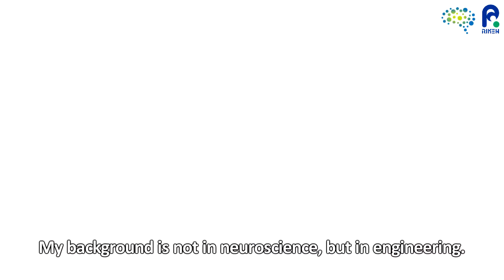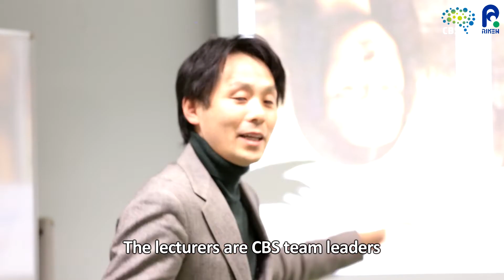RIKEN CBS Brain Science Training Program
The Brain Science Training Program (BSTP) is intended for students and
from the experts.
BSTP covers a broad range of areas, from molecules and genes to the body and behavior, as well as computational and mathematical theories of brain
function. RIKEN CBS hosts a number of students and researchers under
partnerships with several universities both in and outside Japan. We believe
it is important to apply a systematic approach to nurturing promising
researchers to give students a solid grounding in brain science as well as
technical expertise and specialized knowledge.

＊Lecture Schedule: Every Tuesday over 10 months, from September to June
each year
＊Time: 16：30 -19：30
＊Place:
6F Seminar Room, Brain Science Central Building, RIKEN Center for Brain
Science
2-1 Hirosawa, Wako City, Saitama 351-0198 JAPAN
15-minute walk from Wako-shi station